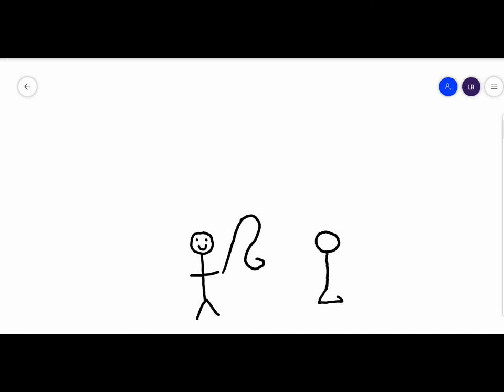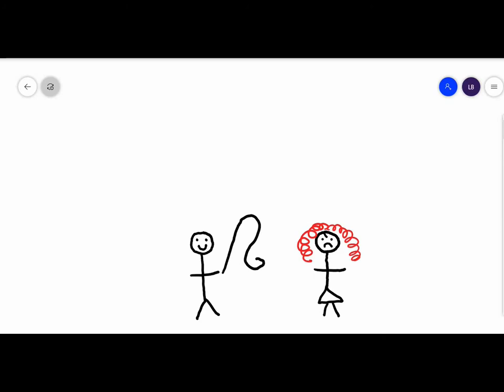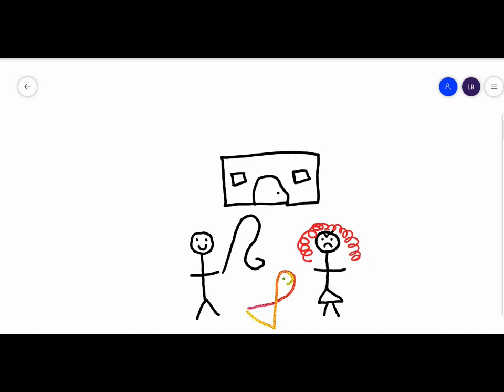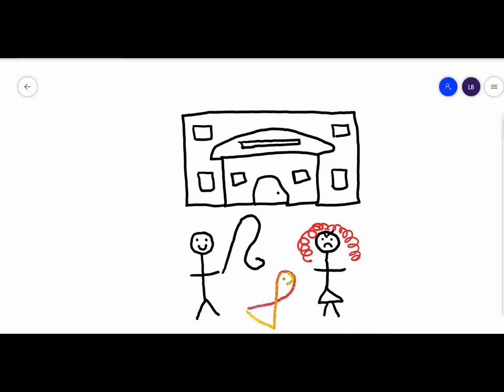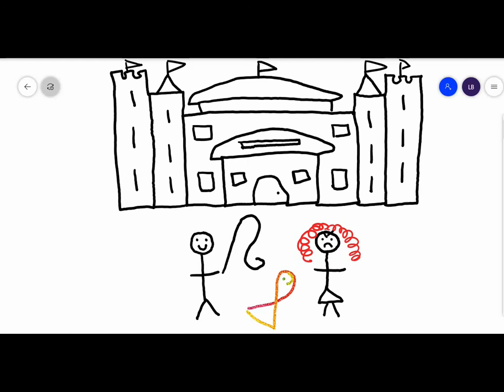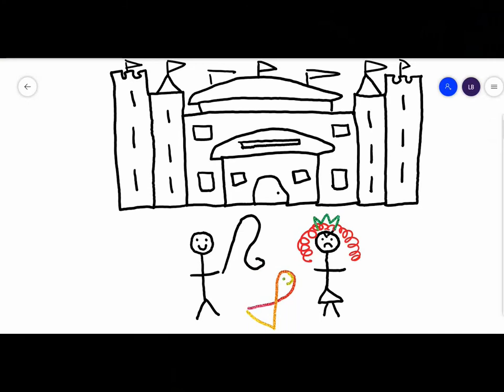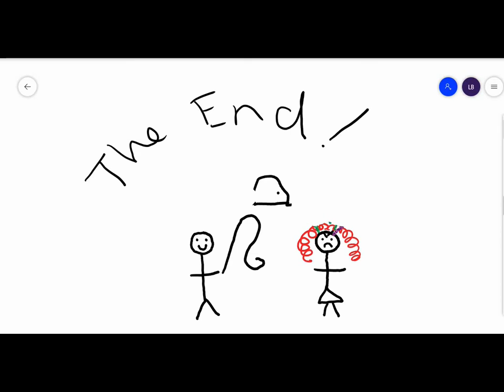The Fisherman's Wife told by Laura the Librarian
Hi I'm Laura the Librarian and I work for Tower Hamlets School Library Service. Hope you're all keeping well.

This is a drawing story so you'll get to see some fantastic artwork... or maybe just a fancy fish :)

As ever once you've seen how I've done it you can practice it yourself and tell the story to someone else. Enjoy!

For more stories check my channel or check the fabulous HEC Global Learning Centre, also in Tower Hamlets